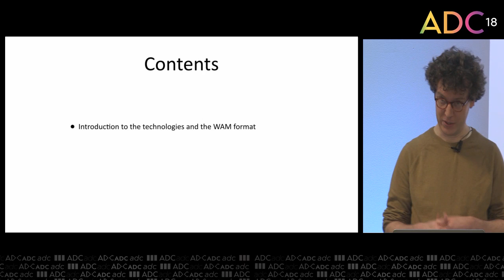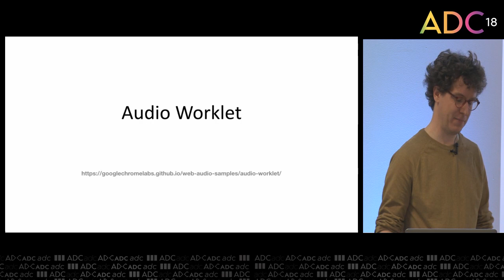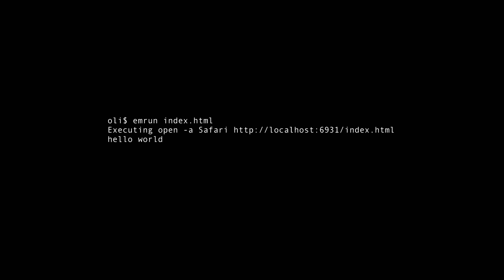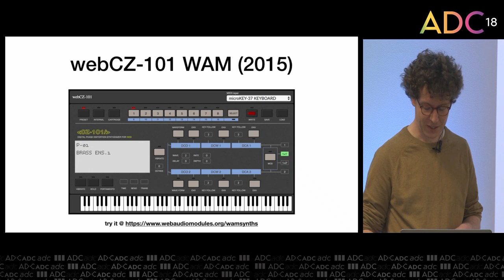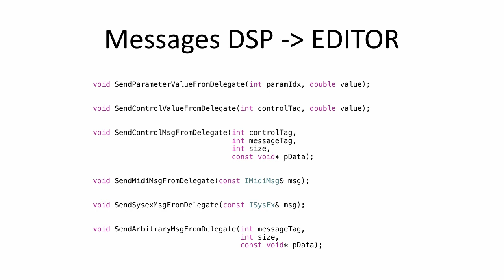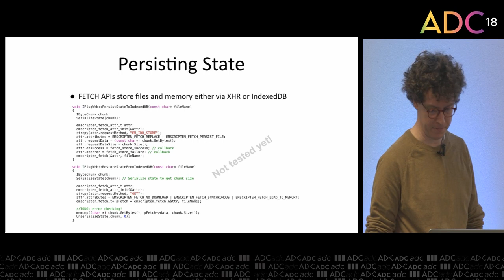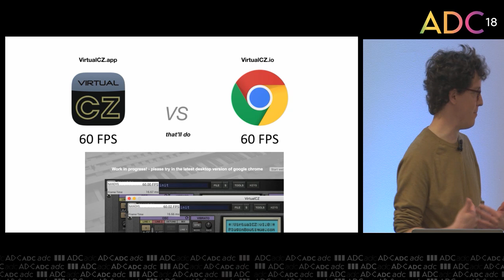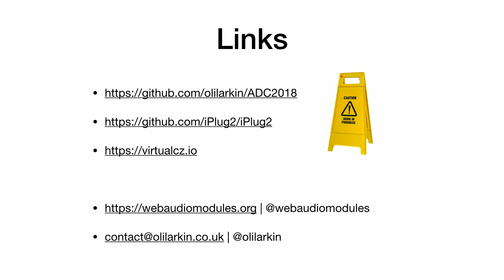Oli Larkin - Bringing VirtualCZ to the Web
Presented by: Oli Larkin, University of Huddersfield

The WebAudioModule (WAM) format is a new audio plug-in API comprising and C++ and JavaScript interfaces for implementing VST-like functionality in the web browser, using W3C standards: WebAudio, WebAssembly and WebMidi. This case study will look at the steps taken to port a desktop audio plug-in's code-base to work in the web browser, and introduce the author’s workflow for developing plug-ins in this way. There are many issues to address, including the distribution of user interface and audio processing components, file system access, a mixture of technologies and of course performance issues.

The introduction of the AudioWorkletNode in the WebAudioAPI is a game changer for pro audio applications on the web, which allows low latency custom audio processing to be performed on the browser’s real-time audio thread. Since 2015, we have been working on the WAM API and we have ported several plug-ins to work as Web Audio Modules but until now we have had to rewrite the user interface using web technologies. The approach used in my new version of VirtualCZ is different: exactly the same plug-in code base is used for user interface and DSP elements.

Although this has been achieved by rewriting the iPlug plug-in framework, the same principles would be relevant to those interested in adapting JUCE code-bases and it is our hope that one day this will be offered by JUCE as well.